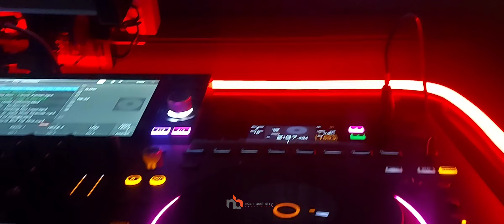Classical Song - RM Garden Trianon DJ